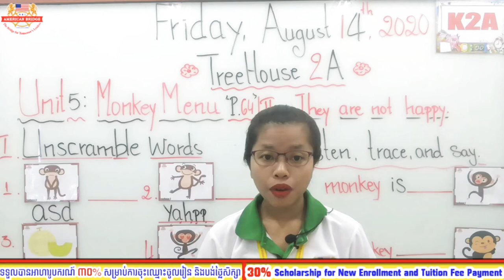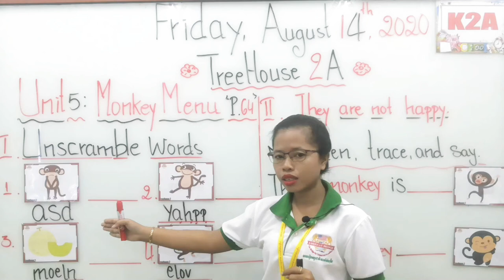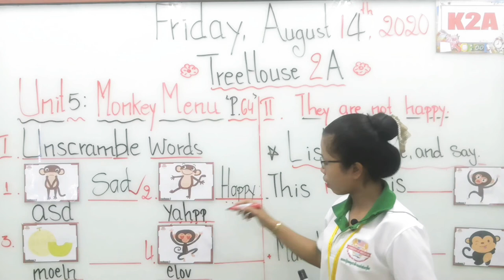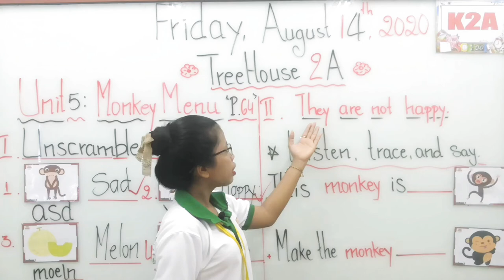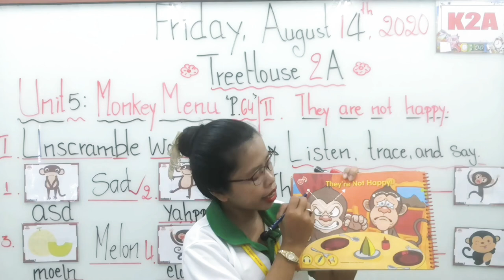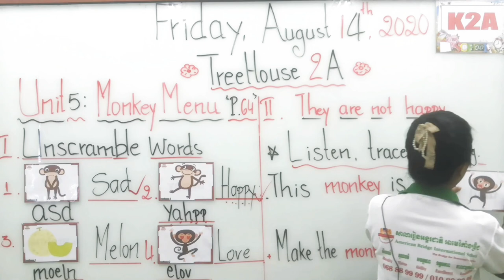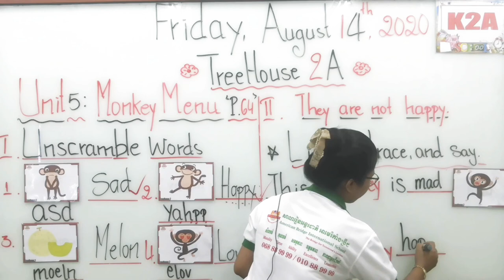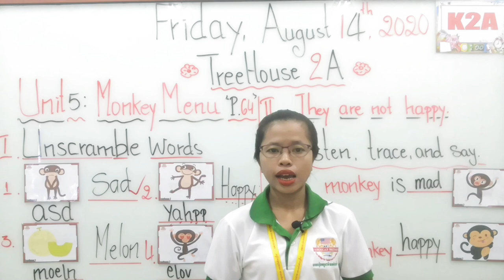Level: Kindergarten 2A/ Subject: TreeHouse2A/ Unit: Monkey Menu/ Page: 64/ Session: 1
Date: Friday, August 14, 2020/ Instructed by : Ms. El Maiyom